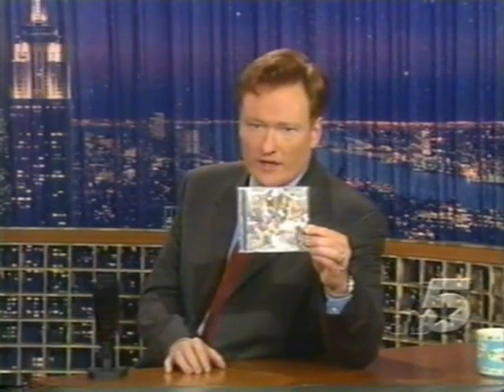Simple Plan Performs "I'd Do Anything" - 1/28/2003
Live on Late Night with Conan O'Brien